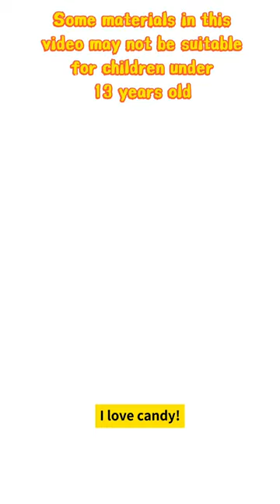Adventures of Protecting Jumping Tiger